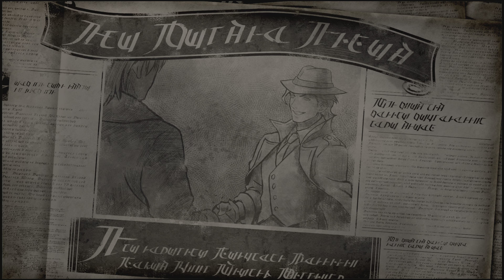OCTOPATH TRAVELER II - Partitio - Chapter 3 [Part 2]